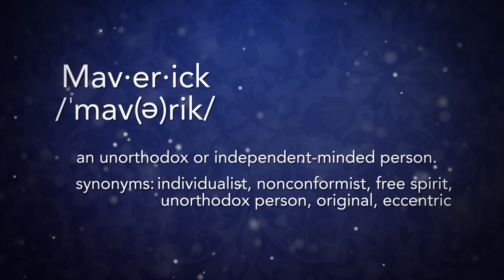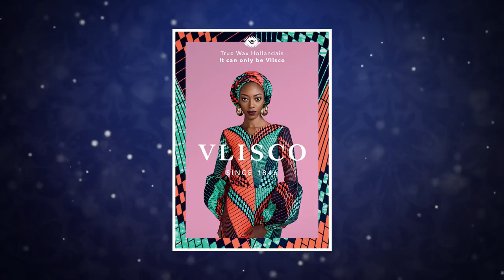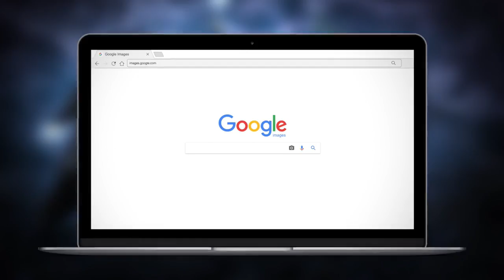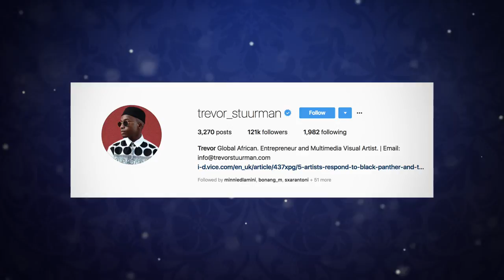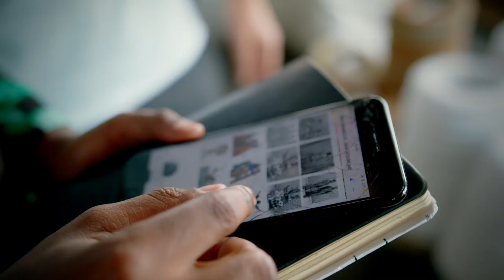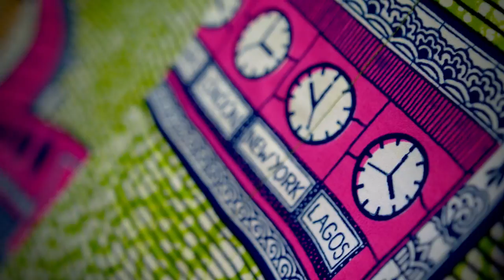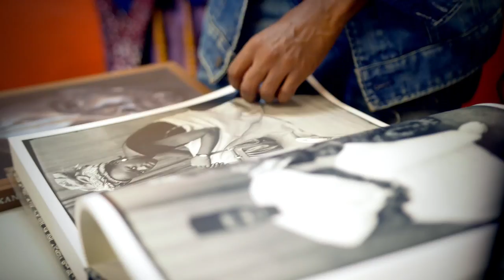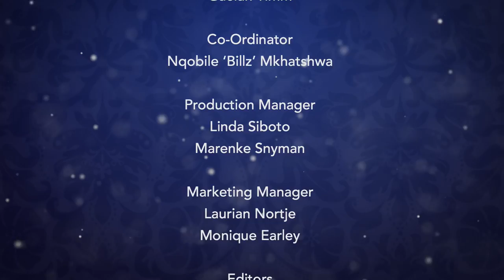The Mavericks 2 - Eps 5: Trevor Stuurman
Multimedia Visual Artist, Trevor Stuurman, has dominated the new media scene. From Instagram feeds to Vogue London Head Quarters, his art is celebrated world-wide. In this episode we see him journey to make a brand feature in an Afrocentric film created in Ghana.

Catch The Mavericks Mondays at 20:30 on SABC 3!

In the new lifestyle entertainment series The Mavericks we meet successful South African entrepreneurs as they pursue new dreams. We are introduced to trailblazers, self-made millionaires and innovators who are the epitome of successful South Africans. The show unpacks the tools to success by uncovering the realities of self-made industry influencers as they pursue new business or social challenges. They have already achieved much, but the series captures them as they take a new turn in their journey.